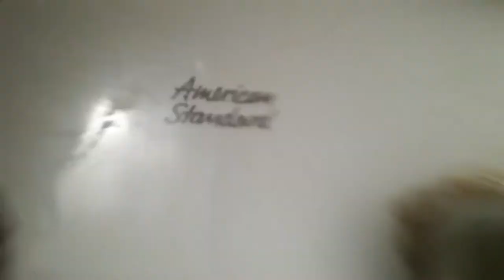American Standard madera flushing w lid closed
GOOD LID BAD TOILET